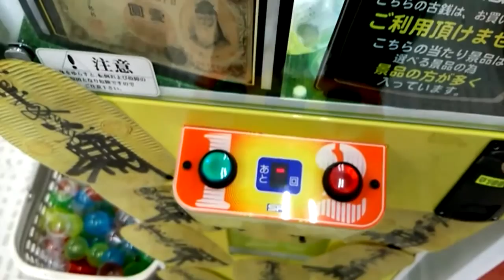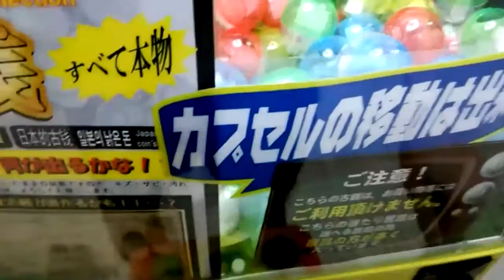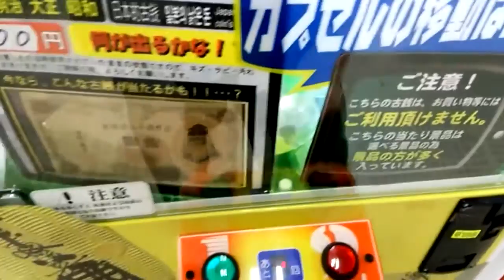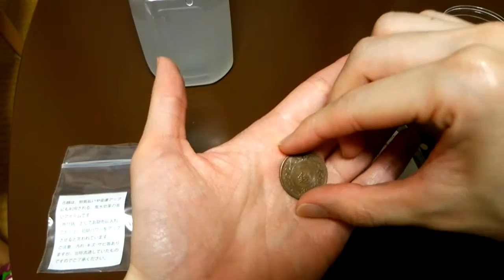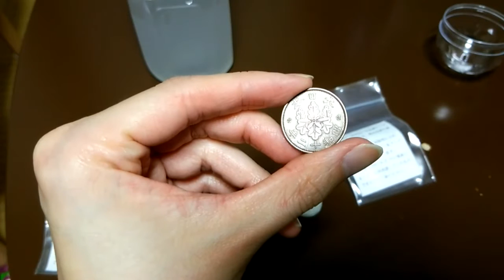【⑭】音量注意 実況UFOキャッチャー カリーノ 本物の古銭がとれる？！の巻き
珍しい古銭がとれるUFOキャッチャーをやってみた。後半は音声の音量が高くなります。ご注意ください